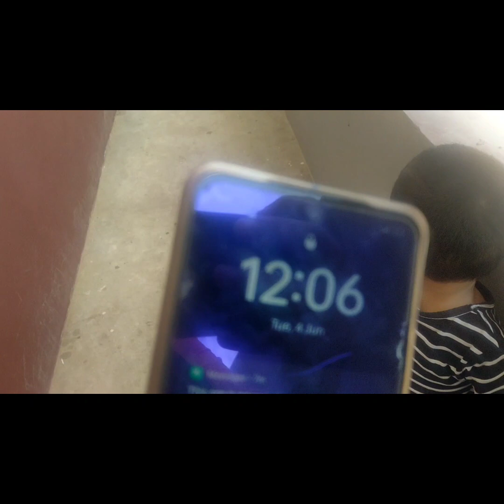bachon ne fake mahindi lagai me subha jaldi kyon uthi